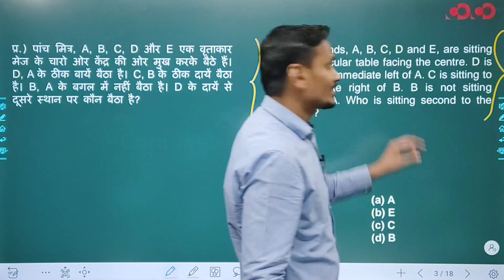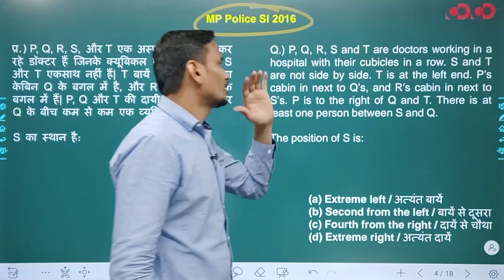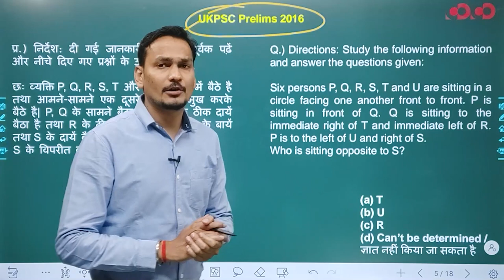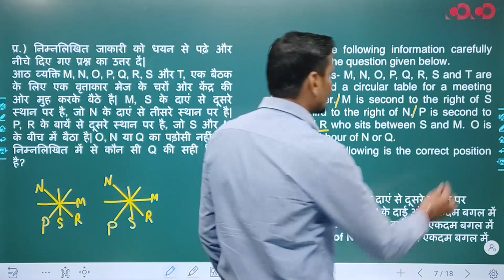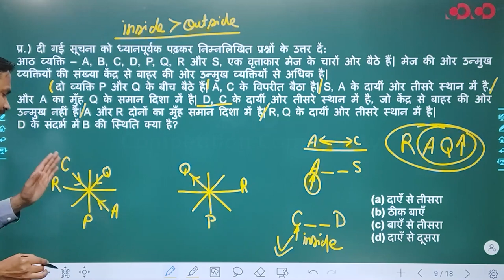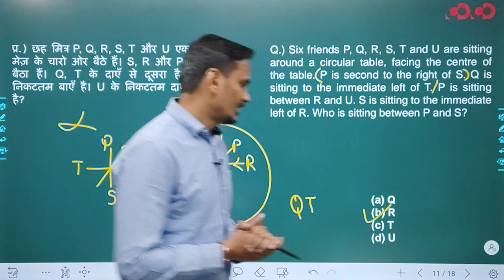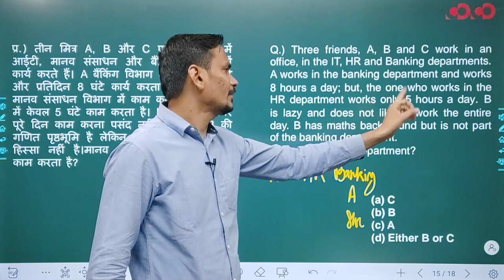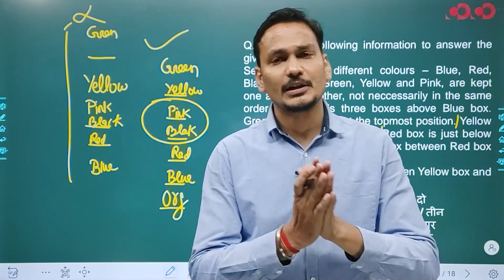SI Prelims | Reasoning | Lecture -09 | By Dheeraj Sir